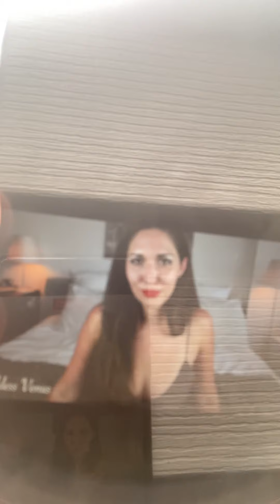Eve is Lilith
My wife and I are the real Adam and Eve